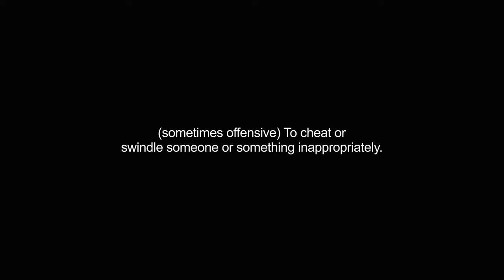gypping video Dictionary meaning and pronunciation